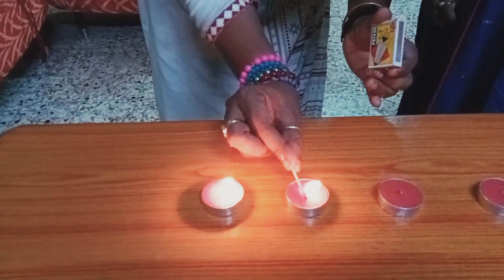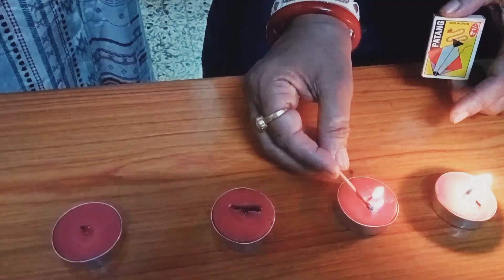challenge video।। আমি আর আমার ননদ ।।❤️❤️ bengali_vlog_channel challenge candle bengali_vlog #